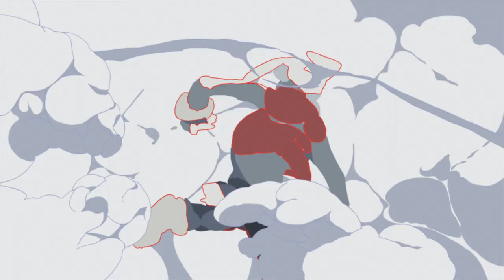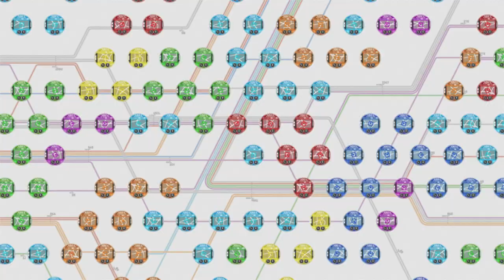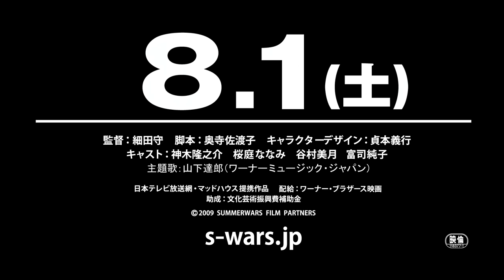Summer Wars | Special Trailer 2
A special trailer, edited by Mamoru Hosoda and
released on DVD, which was distributed for free in TSUTAYA stores.